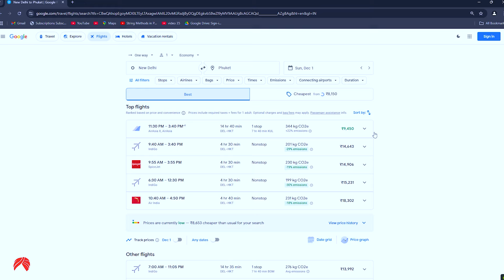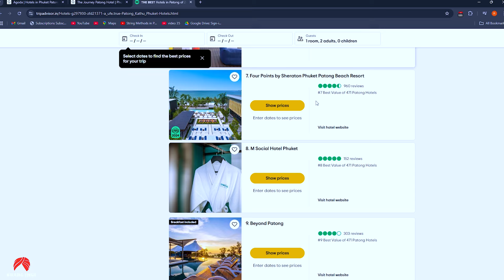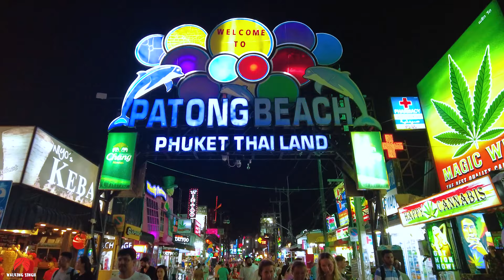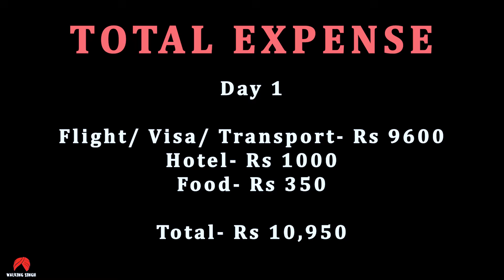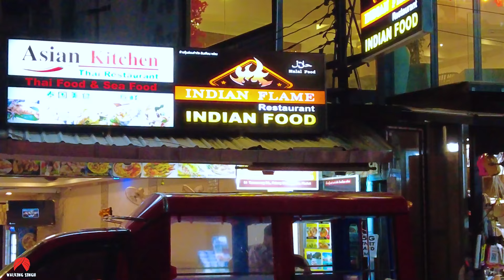Phuket - Bangla Road, Walking Street, Night Clubs, Budget Hotels, Food - All You Need to Know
In this video, I explore the nightlife of Bangla Road in Phuket, one of the most happening places in Thailand. This street is famous for its neon lights, music, and vibrant party scene. I'll share my personal experience of wandering through Bangla Walking Street and discovering all the interesting things happening throughout the night.

The video will also show you how to visit Thailand on a budget from India, with tips on how to reach and explore Phuket without breaking the bank. You'll get a glimpse of the nightlife through the eyes of an Indian traveler, enjoying everything this city has to offer.

This video has answers to your questions like

How to plan a trip to Phuket
How to reach Phuket from India
Hotel and Hostel Prices in Phuket
How to reach Thailand from India

FILMED IN 1080P 60FPS
My Video Cameras:
iPhone 13
DJ Pocket 2

Additional equipment:
External mic for audio recording
SanDisk 128GB Extreme MicroSD
1TB External HDD (WD)

Phuket is a top destination known for its nightlife and budget-friendly accommodation, making it a favorite among travelers. This video covers Bangla Road, famous for its walking street filled with nightclubs, bars, and street food. Whether you're on a budget or looking for a more luxurious stay, Phuket has something for everyone.

Kindly refrain from copying, reproducing, distributing, or re-uploading any of my content, as I do not grant licenses for its use.